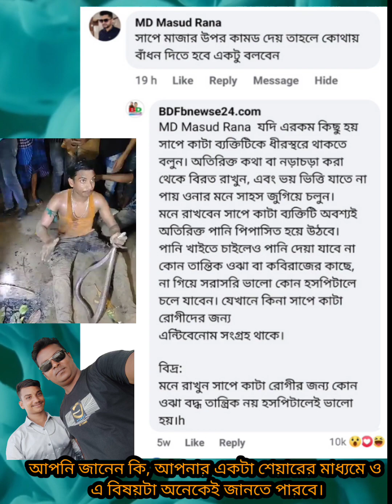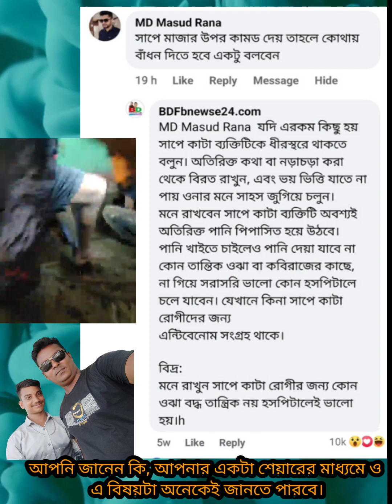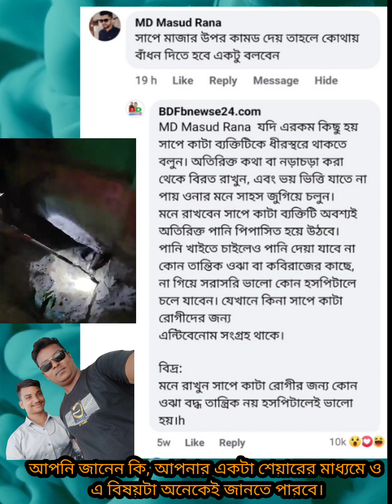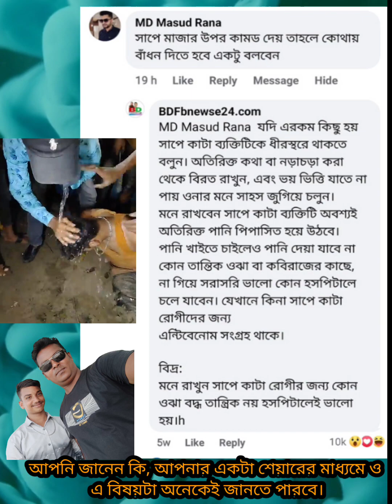মাজার ওপর সাপে কা*টলে করণীয় কি?